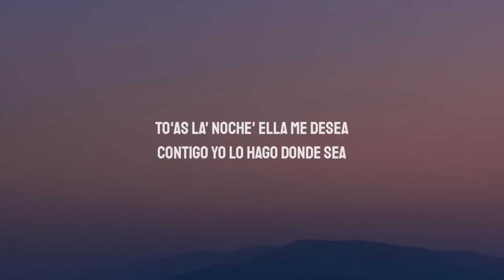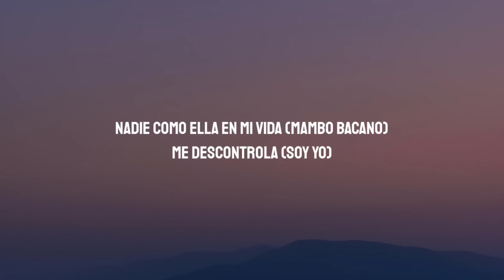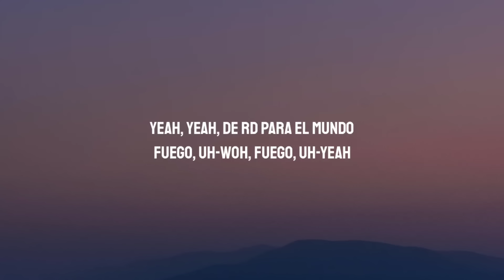Fuego - Una Vaina Loca (Letra/Lyrics)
Lyrics:

[Intro]
Fuego
Woh, oh, woh
La música del futuro
Yeah!

[Coro]
Una vaina loca
Que me lleva a la gloria
Nunca he sentido nada como e'to en mi vida
Cuando yo siento eso es una vaina ratatá

[Refrán]
To'as la' noche' ella me desea
Contigo yo lo hago donde sea
Se muere porque quiere que la pegue a la pared
Le gustan los tíguere' que son juguetone'
Quiere que la cambie de posicione'
Y le gusta y disfruta, duro quiere que le dé

[Coro]
Una vaina loca

[Verso]
Diablo, qué buena tú 'tá con tu pum-pum-pum-pum
Yo voy a darte por tu bum-bum-bum-bum
Cuando te choco, mami, tum-tum-tum-tum
Si lo hacemos en mi carro hace brum-brum-brum-brum
Ando con el tanque full
Ella quiere que baje pa'l sur
Y grita "Wuh-wuh-wuh" con actitud
Shorty, voy a darte lu'

[Coro]
Una vaina loca

[Puente]
Una vaina loca (Tú me tiene' loco, mami)
Loba (Tú sabe')
Nadie como ella en mi vida (Mambo bacano)
Me descontrola (Soy yo)
Cuando estamos a solas (F-u-e-g-o; Fuego)
Es una vaina ratatá (Now ladies; yah!)

[Coro]
Una vaina loca

[Outro]
Yeah, yeah
De RD para el mundo
Fuego, uh-woh
Fuego, uh-yeah